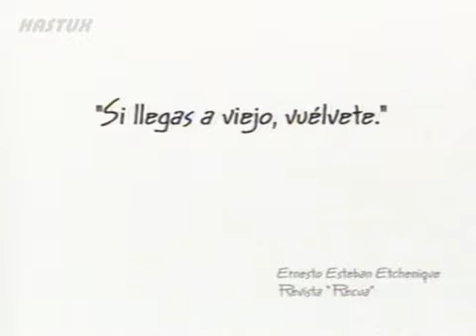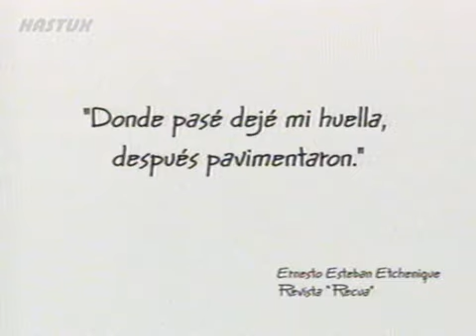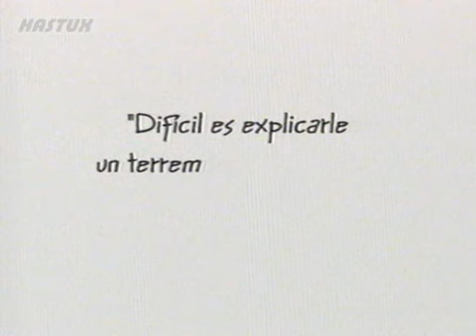Cuentos De Fontanarrosa - El rey de la milonga